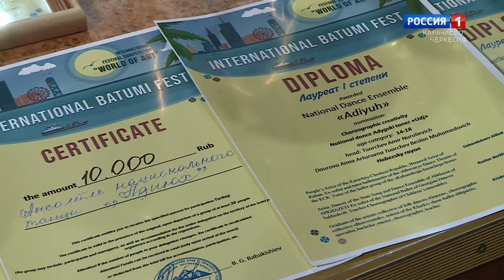"Утро России" (на черкесском языке) 04.06.2024